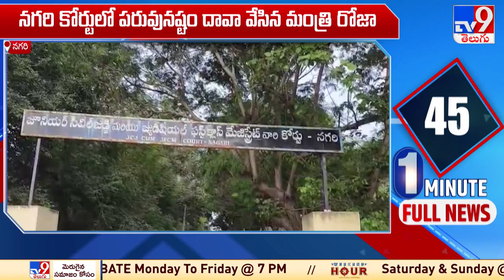బండారు పై మంత్రి రోజా పరువు నష్టం దావా! - TV9